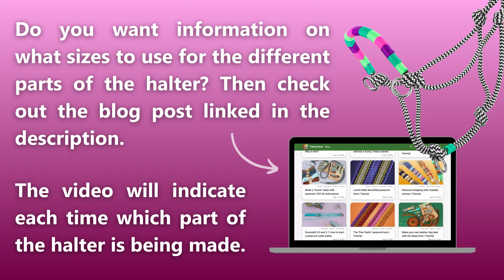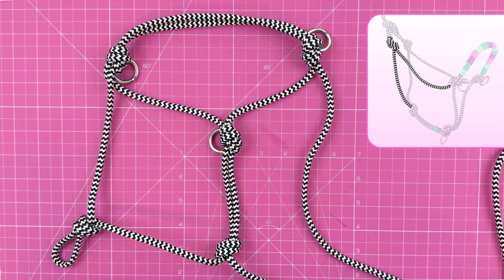How to make a Rope Halter for your horse with PPM and Paracord | DIY Tutorial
Treat your horse to a handmade rope halter! A halter that you make yourself can be fully tailored to your horse and can also be finished exactly as you like.

In this video, the halter is made of 6 mm PPM rope and the nose piece is decorated with a whipping of paracord type 1. You can of course choose the ropes you use for the rope halter as you wish.

Chapters in this video
00:00 Intro
00:21 Knotting the rope halter
06:48 Whipping of the nose piece
22:36 Making the crown piece
24:59 Decorating the halter
26:57 Attaching the halter
27:15 End result